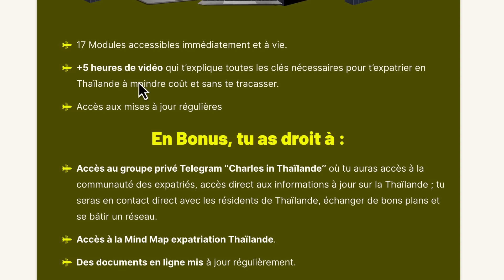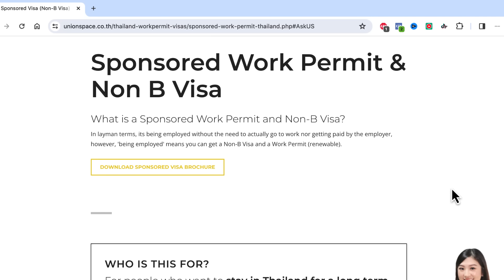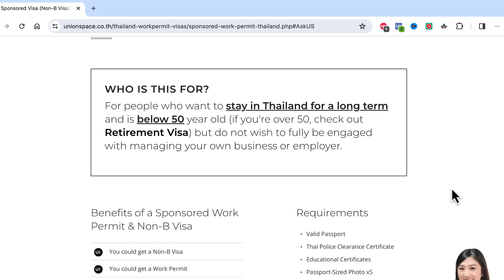Quitter la France pour la Thaïlande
🎙 Mon micro

❤️ Rejoindre l'espace membre pour bénéficier d'avantages et supporter mon travail : / @charlesinthailand

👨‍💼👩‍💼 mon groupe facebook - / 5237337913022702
📱 mon instagram -  / charles_in_thailand

📙 Mon Ebook OFFERT ''Conseils Pour Bien Préparer Son Voyage En Thailande''

Chapitres:
00:00 Intro
00:43 Visa 1
02:13 Visa 2
05:39 Visa 3
07:23 Visa 4
08:24 Visa 5
09:33 Conclusion